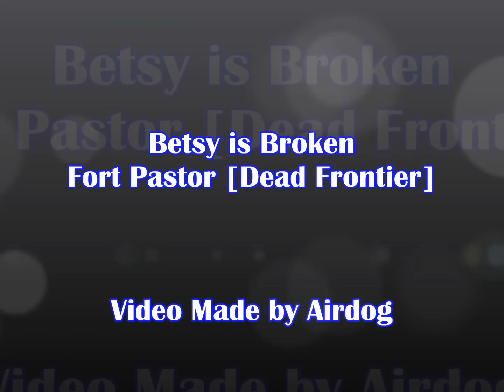Dead Frontier - Betsy is Broken (without kill zombies)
Game: Dead Frontier - Lawyer lvl 50

Song: Paris (Ooh La La)
Performed by Grace Potter & The Nocturnals

No soy dueño de esta cancion(es) ni tengo ningun derecho sobre la(s( misma(s).